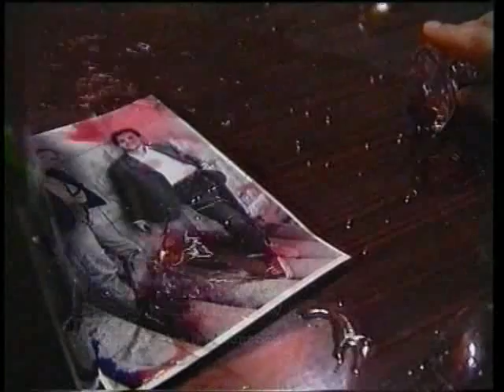KREYSON - Nejde vrátit čas